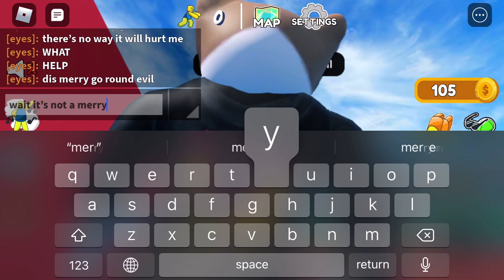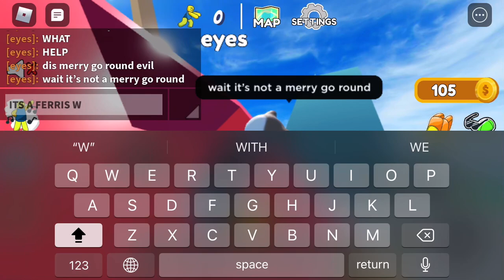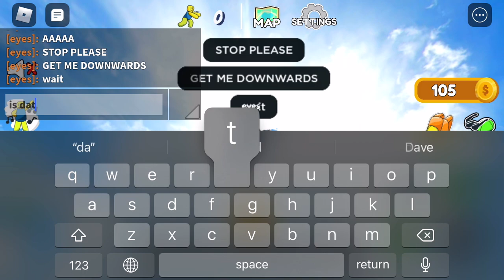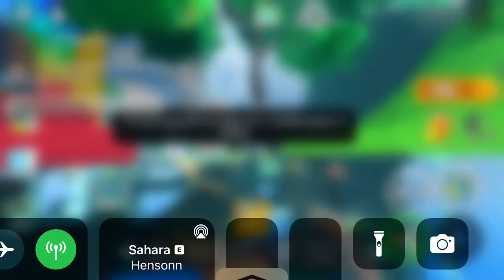scrapped skit lol